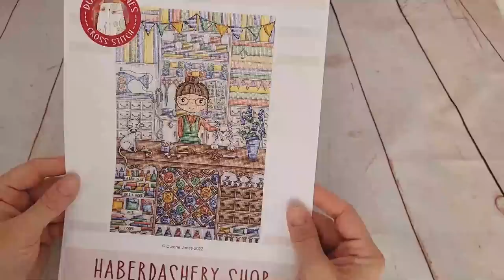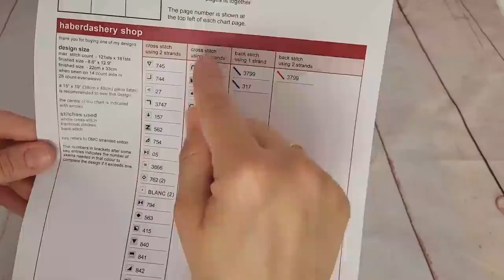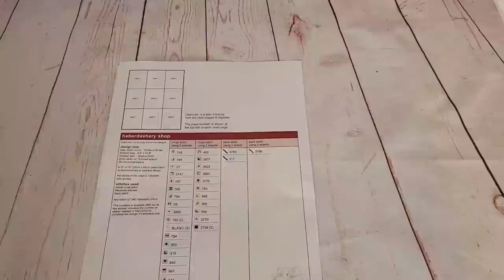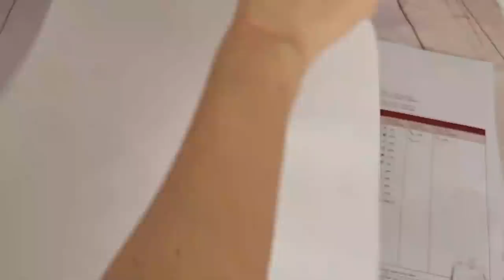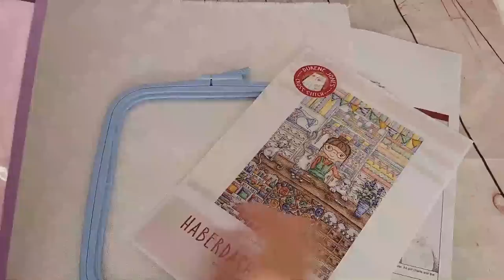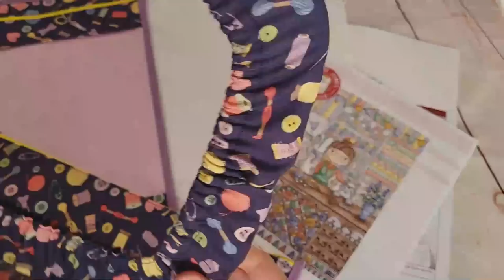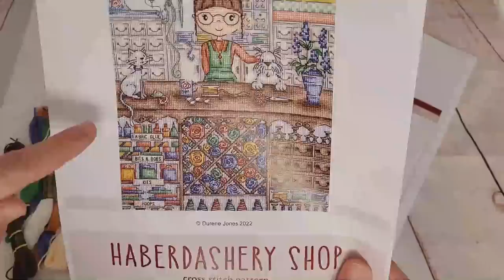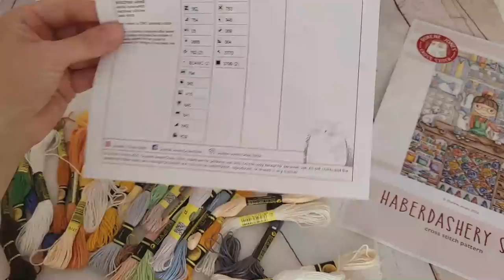✂🧵 🌞" Nueva labor con mucha ilusión " 🌞🧵✂